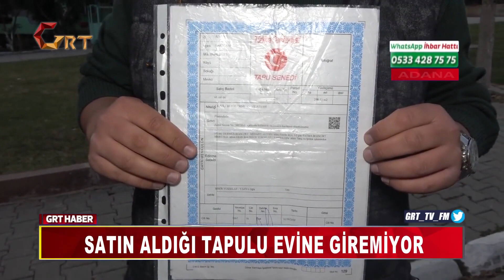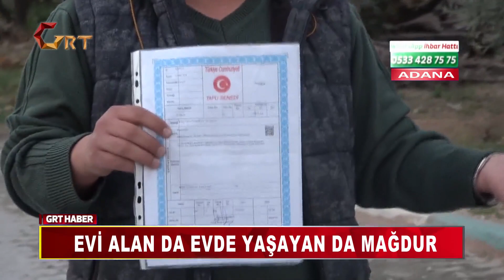SATIN ALDIĞI TAPULU EVİNE GİREMİYOR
Adana'da 1 buçuk yıl önce ev alan bir kişi, evi satın aldığı kişilerin evden çıkmadığını ve tapu iptal davası açtıklarını öne sürdü. Evde oturan Fadime Bozkurt ise evi sattıklarını kabul ederek, “Eşim beni bıraktı gitti. Bu evi de o sattırdı. Ben imza atmak istemedim ama beni zincirle dövdü, ölüm tehditleri savurdu. Şimdi bende mağdurum” dedi. Hem evi alan mağdur hem de evin içinde yaşayanlar. Ev alıp satma işi yılan hikayesine döndü.  Bunun üzerine Bekir Yükselay, paranın bir kısmını ödemek için kredi çekti. Bozkurt çiftiyle birlikte tapuya giden Yükselay, karı ve kocanın imza atmasının ardından evi satın aldı. İddiaya göre, evi satanlar ‘Sizlerle hemşeriyiz 3-5 ay daha oturalım’ dediler ve evde oturma devam ettiler. Bu süre içerinde Durmuş Bozkurt, eşini terk etti. Tek kalan kadına biraz daha süre tanıyan Yükselay, bu kez kendisine gelen tapu iptal davasıyla şoke oldu. 1 buçuk senedir kredi borcu ve kira ödeyen Bekir Yükselay, bir an önce evine kavuşmak istiyor.